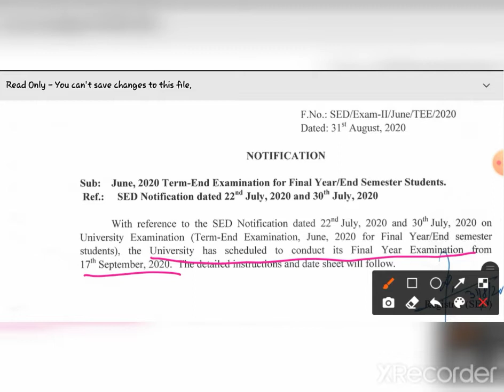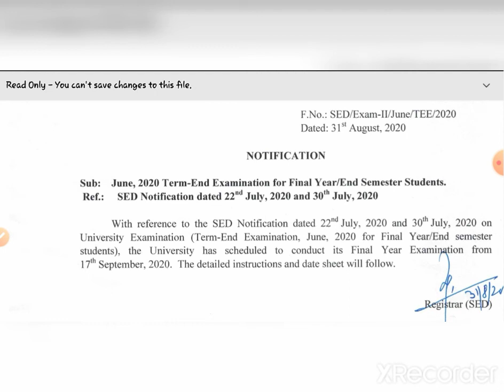IGNOU EXAMINATION 2020 NOTIFICATION OUT|| M.A. ECONOMICS IGNOU || SHIV classes